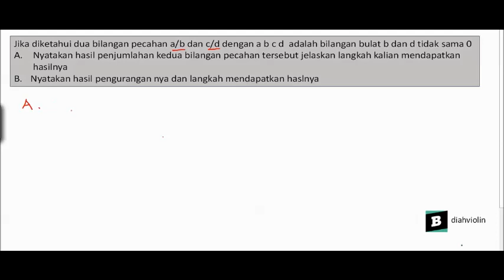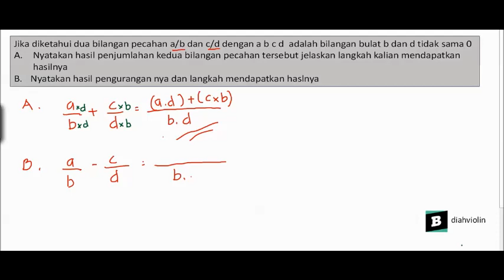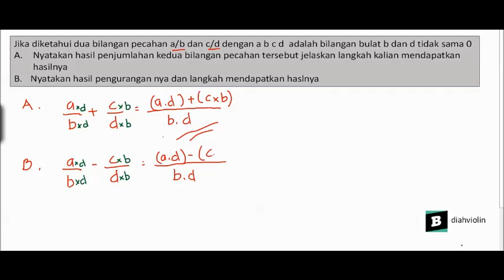Nyatakan hasil penjumlahan dan pengurangan bilangan pecahan sebuah bilangan bulat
- Bentuk pertanyaan
Jika diketahui dua bilangan pecahan a/b dan c/d dengan a b c d adalah bilangan bulat b dan d tidak sama 0
a.nyatakan hasil penjumlahan kedua bilangan pecahan tersebut jelaskan langkah kalian mendapatkan hasilnya
b.nyatakan hasil pengurangan nya dan langkah mendapatkan haslnya - Lihat pembahasan yang lebih lengkap di Brainly